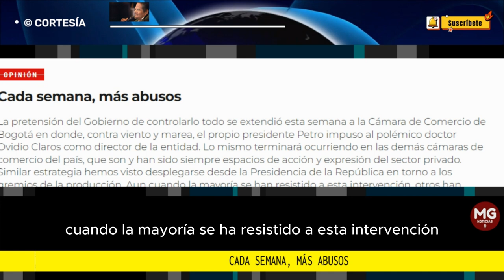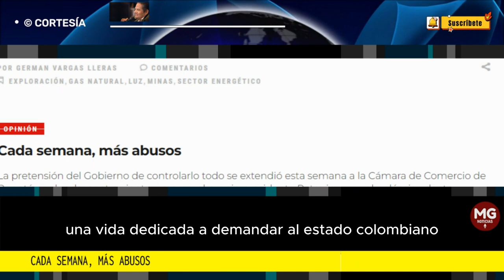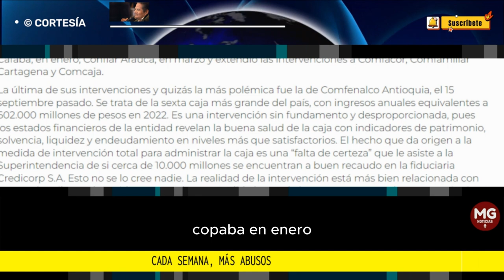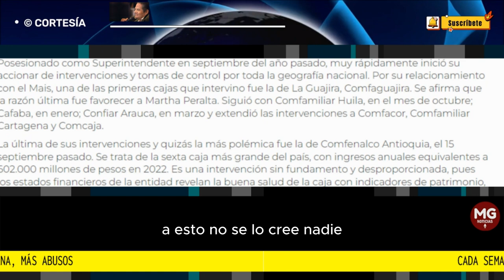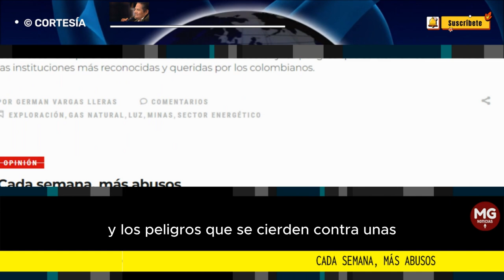CADA SEMANA, MÁS ABUSOS 🚨 Columna Germán Vargas Lleras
La pretensión del Gobierno de controlarlo todo se extendió esta semana a la Cámara de Comercio de Bogotá en donde, contra viento y marea, el propio presidente Petro impuso al polémico doctor Ovidio Claros como director de la entidad.